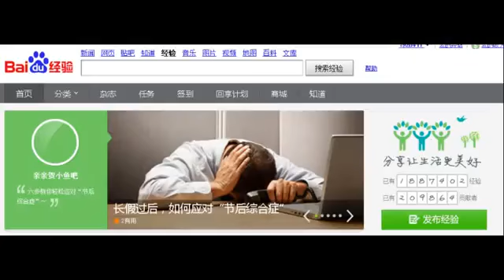百度的产品：百度搜索，百度知道，百度空间，百度经验，百度贴吧